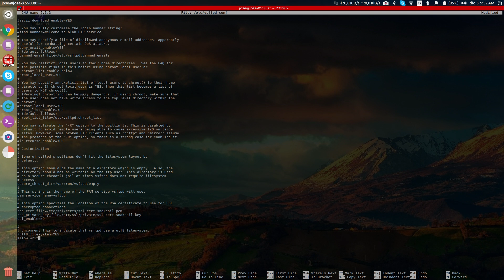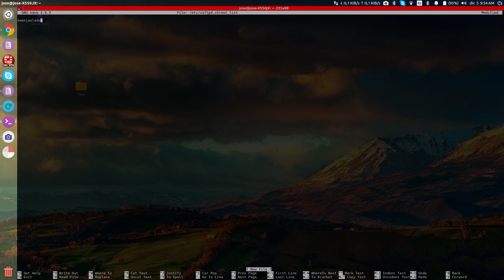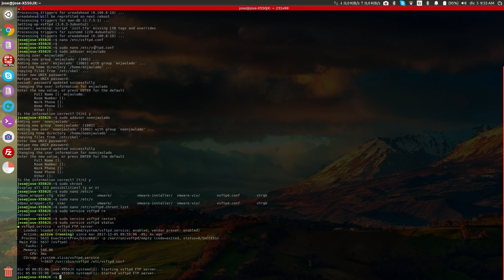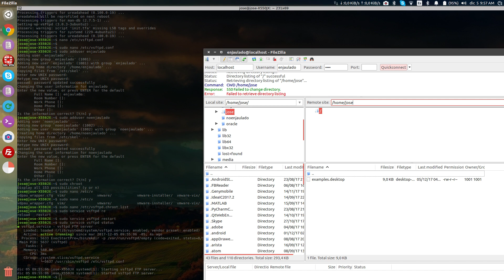Guía de configuración Usuario Enjaulo - VSFTPD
Guía de configuración Usuario enjaulado

Sistemas Operacionales - Universidad Industrial de Santander

Grupo - 05

Profesor: Manuel Guillermo Flórez Becerra

Step-by-Step:
Instale el servidor vsftpd (VerySecurityFTPDaemon)
Abra la terminal en su sistema.
Escriba el comando sudo apt-get install vsftpd
Se ingresa al fichero vsftpd.config que se encuentra en el directorio /etc y tiene una serie de directivas incluidas acordes al servidor para su administración.
Teclee el comando sudo nano /etc/vsftpd.conf; Una vez allí se habilitan las opciones:
   local_enable=YES
write_enable=YES
chroot_local_user=YES
chroot_list_enable=YES
chroot_list_files/etc/vsftpd.chroot_list
allow_writeable_chroot=YES
Guarde el archivo creado.
Cree un nuevo usuario que se llame enjaulado.
En la terminal digite el comando sudo adduser enjaulado
Suministre la contraseña para el usuario y las demás características requeridas.
Cree un nuevo usuario que se llame noenjaulado.
En la terminal digite el comando sudo adduser noenjaulado
En el archivo chroot_list_files /etc/vsftpd.chroot_list escriba el nombre de los usuarios que no se quieren enjaular por el sistema.
En la terminal digite el comando sudo nano /etc/vsftpd.chroot_list
Una vez abierto el documento escriba noenjaulado
Reinicie el servicio.
En la terminal digite el comando sudo service vsftpd restart
Inicie el programa FILEZILLA para comprobar la conexión con el servidor.
En el sistema anfitrión inicie el programa FILEZILLA.
Introduzca la dirección IP del servidor (máquina virtual), Usuario con que desea ingresar y contraseña correspondiente.
Ingrese con el usuario noenjaulado y verifique que tiene una navegación completa en el sistema desde el directorio y sus subdirectorios.
Ingrese con el usuario enjaulado y verifique que no puede escalar dentro del árbol de jerarquías y que solo puede crear directorios desde el directorio en donde se encuentra.
NOTA:
Recuerde que debe tener una conexión de red entre la máquina virtual y la máquina anfitriona para la simulación del acceso al servidor mediante FTP, para ellos asegúrese de que en la configuración de red en virtual box de su máquina virtual tenga una conexión “adaptador puente” y que en modo promiscuo tenga “permitir todo”. Si no recuerda la dirección IP de su servidor puede consultarla digitando en la terminal el comando ifconfig.